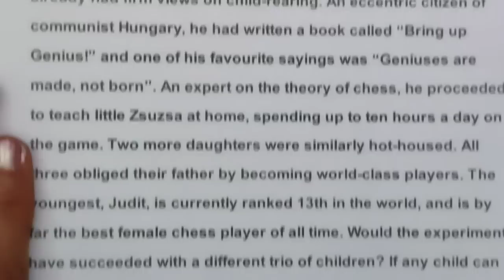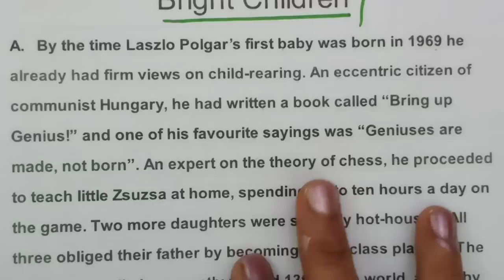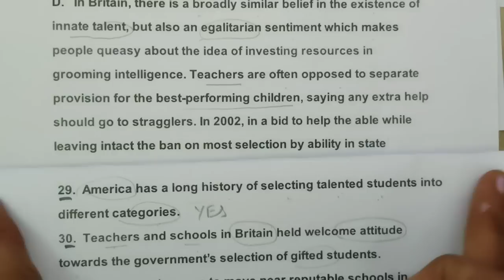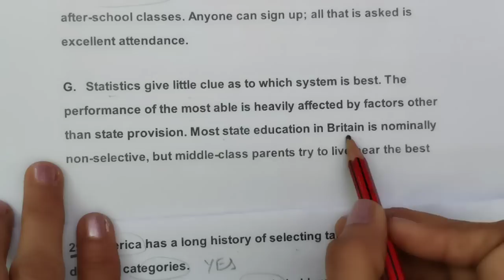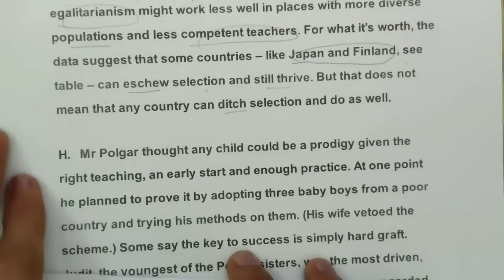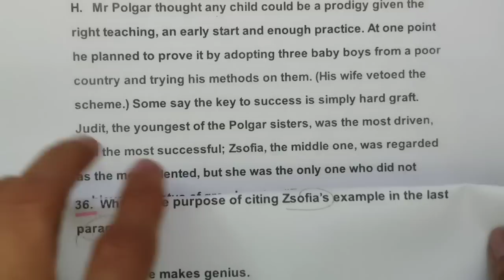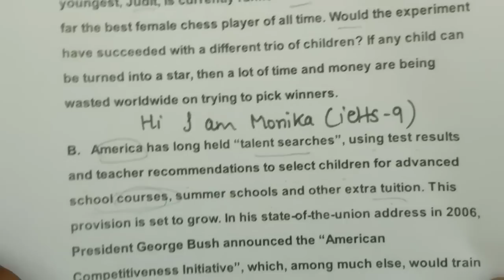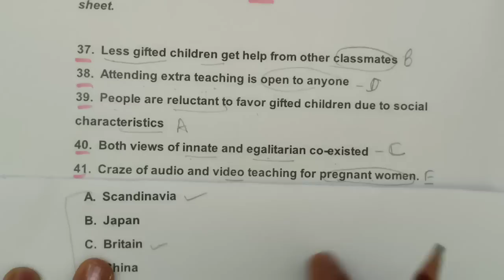ielts reading tips | 23sept2023ieltsexamreading anwers | Bright children READING ANSWERS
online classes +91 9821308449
ielts reading tips  23sept2023 ieltsexam reading ans ahead of its time reading answers  ieltsexam
FASHION and soceity a historicla perspectives reading answers
bright children reading answers
ahead of its time reading answersielts reading tips | 23sept2023ieltsexamreading anwers  | Bright children READING ANSWERS